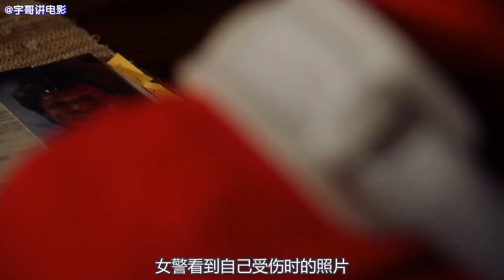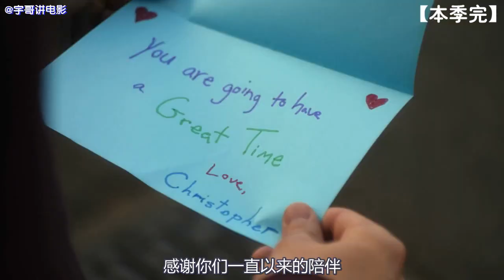【911完结】行驶中的列车突然脱轨，车厢90度竖直，该如何营救？《紧急呼救911：S3-18完结》【宇哥讲电影】